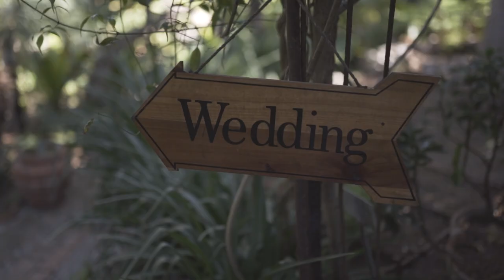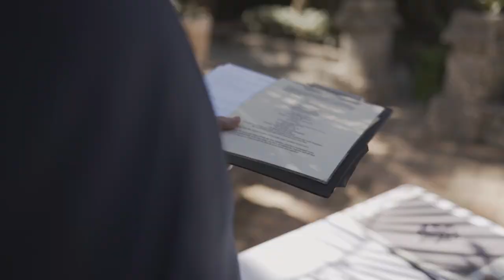WE ELOPED IN GIBRALTAR! - Wedding video 💍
We got married in the beautiful botanical gardens of Gibraltar!
This video was filmed professionally and edited by myself (Omar). Enjoy!

Track 1
Reconcile - Peter Sandberg
Track 2
Love for My Hometown - Aoroa
Track 3
How About Forever - Mike Franklyn